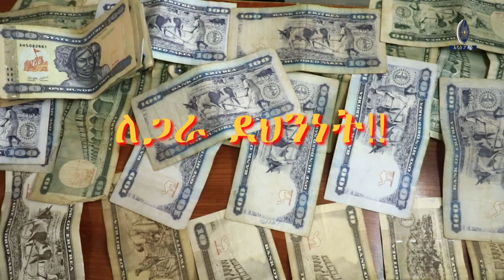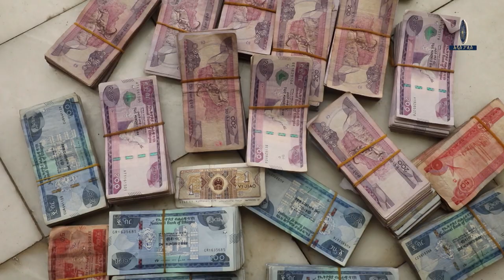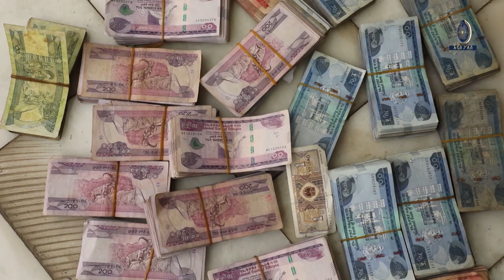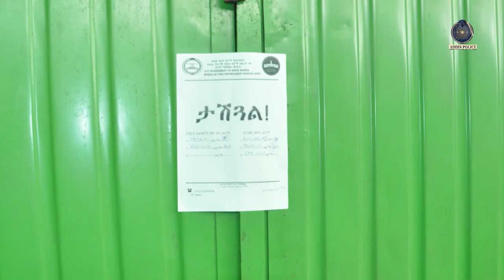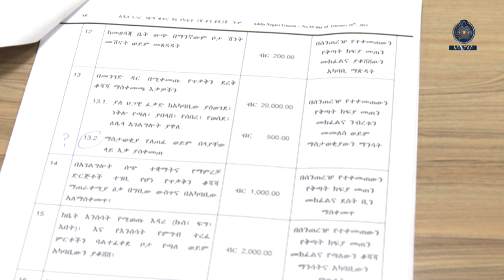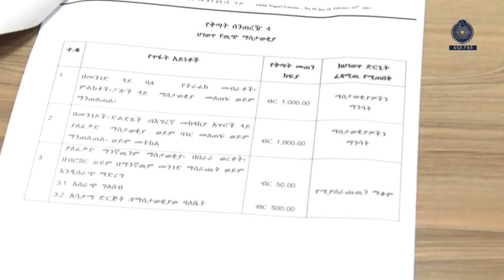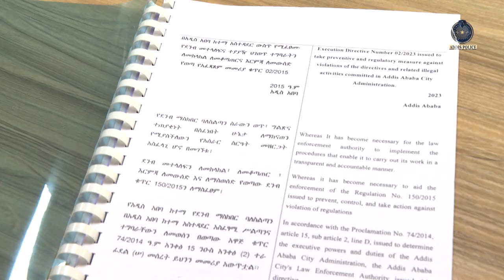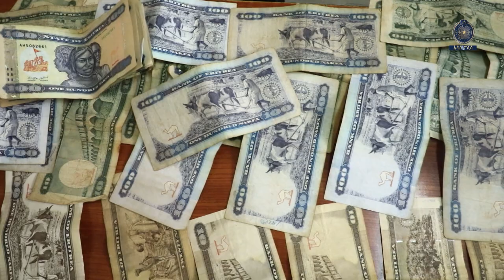ለጋራ ደህንነት 20 11 2016